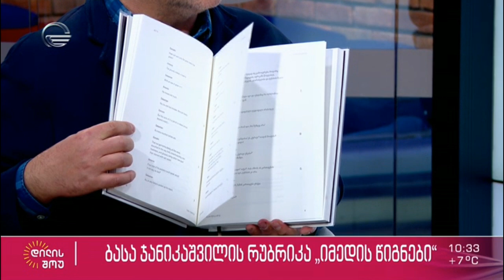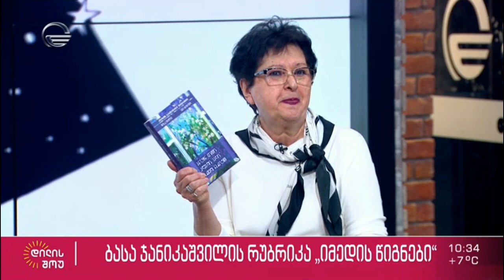პიესები, რომელთა დადგმაც სურდა მიხეილ თუმანიშვილს | რუბრიკა „იმედის წიგნები“